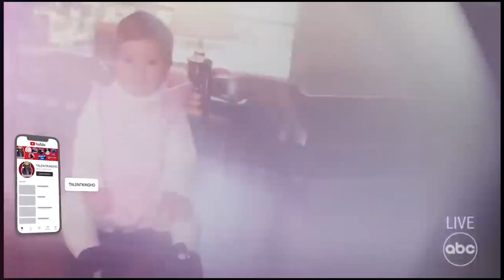Mia Matthews About Extremely Emotional "Daddy's Hands" Tribute To Her Father - American Idol 2024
mia matthews you ain't woman enough to take my man
mia matthews top 24
mia matthews american idol 2024